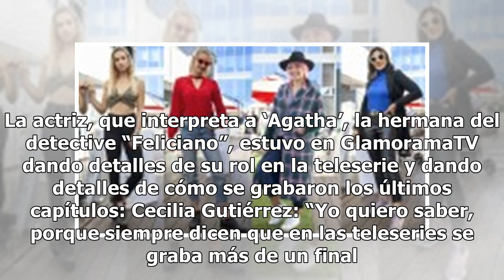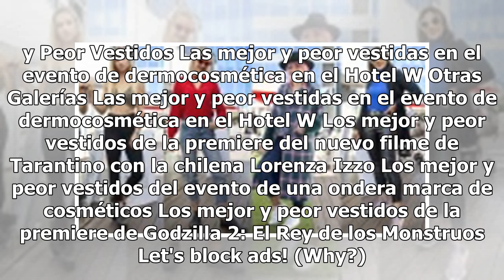“En el canal me van a retar…”: Josefina Montané se refirió al final de Pacto de Sangre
Josefina Montané interpreta a "Agatha" en Pacto de Sangre. IMAGEN: GLAMORAMATV / LA TERCERA Comparte Revisa También Las mejor y peor vestidas en el evento de dermocosmética en el Hotel W “Salgo estupenda…”: Filtran desnudo de la sexy chica reality chilena y figura de Resistiré Ignacia Michelson Encu...